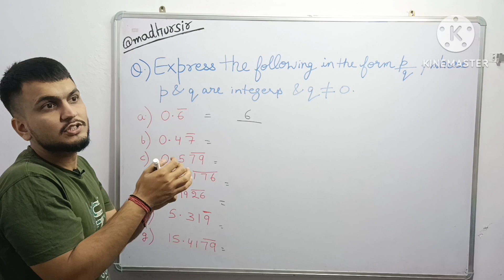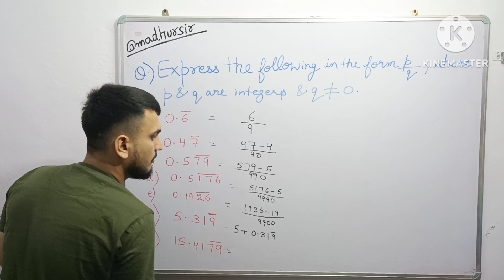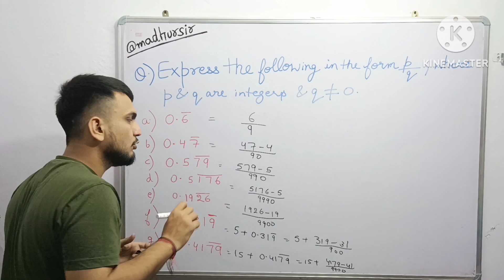Expressing in form p/q Trick in 1-2sec only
@madhursir In this video you can learn how to express in the form p/q in just 1 to 2 sec only.
This would save your time & you can verify your answers.